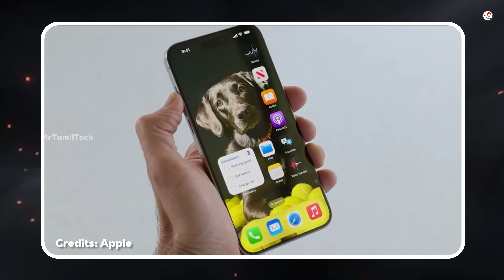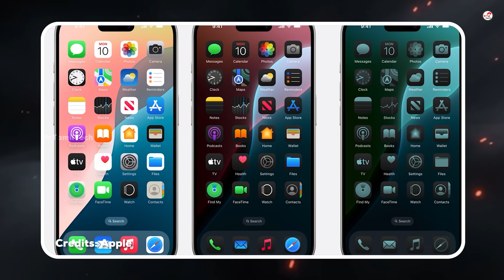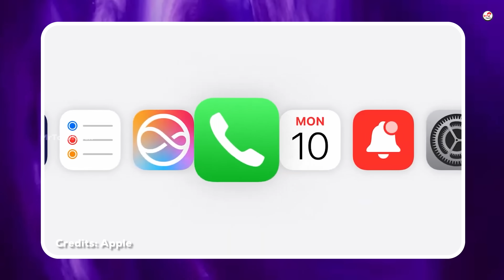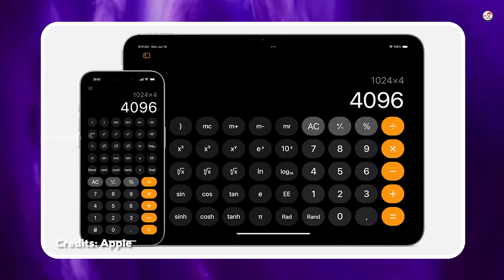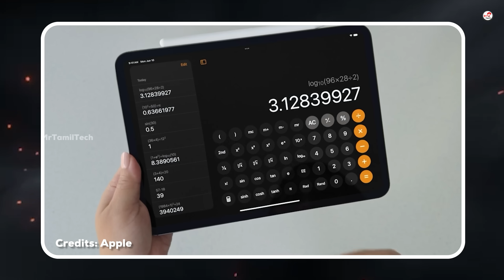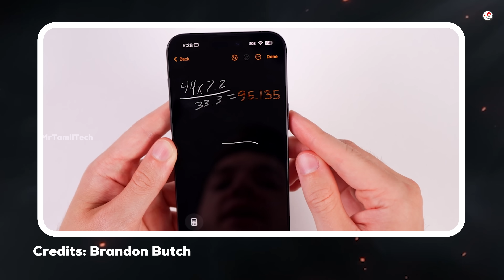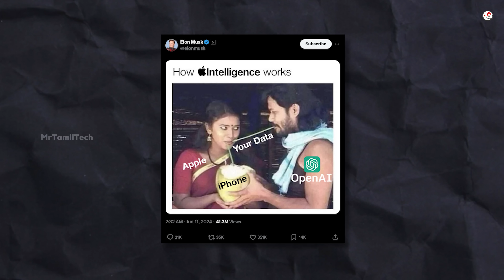👑Apple Killed Android ⚡New IOS 18 & AI Features 🥳 WWDC 2024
Apple WWDC 2024 | Apple introduced next generation OS updates for Vision Pro, Apple TV, iPhone, iPad, Apple Watch and Mac.
Here is the top best feature on iOS 18, iPad OS 18 and Mac OS Sequoia.

Timestamp:
00:00 Apple WWDC 2024 Intro
00:40 iPhone home screen app Customization
01:12 Redesigned Control Center
01:33 Lock Screen Shortcut
01:46 App Lock & App Hide
02:05 Airpod New Feature
02:33 T-9 Dialling
02:51 Call Recording
03:05 iPad OS New Feature
03:20 iPad Calculator App
04:06 Math Note
05:07 iPhone Mirroring
05:26 Apple AI
06:01 AI Features
06:41 Apple Privacy
07:09 AI Compatibility Devices
07:34 All New SIRI
07:58 Outro